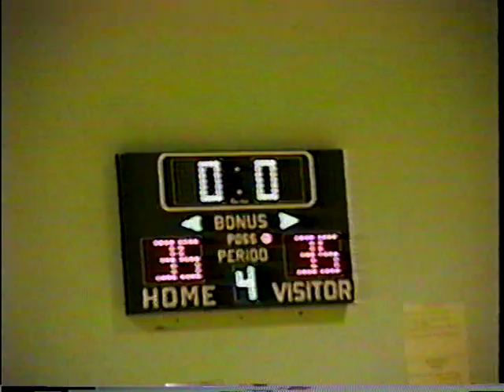DAVID ST JEAN BASKETBALL 1998 2 Of 2